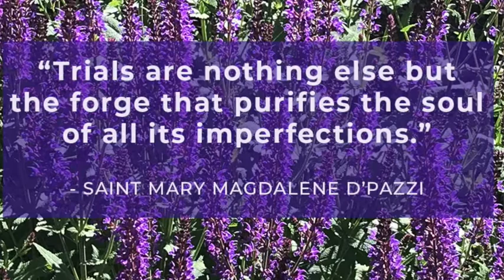All That Paralyzes - Thursday, July 2, 2020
Saint Mary Magdalene d’Pazzi writes, “Trials are nothing else but the forge that purifies the soul of all its imperfections.”